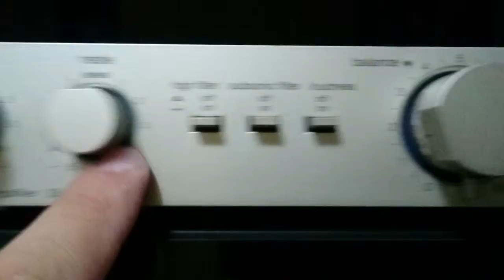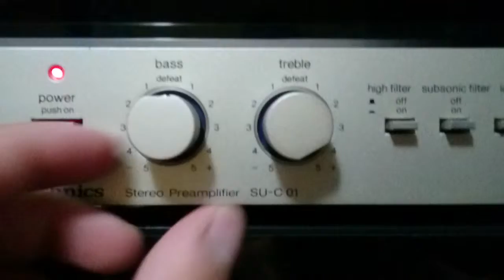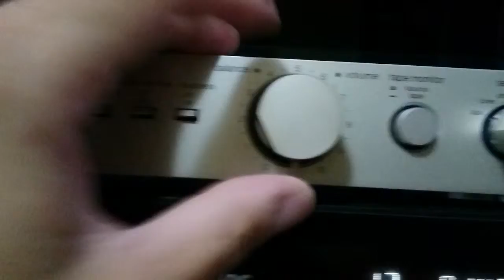Pré amplificador technics su-c 01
Video demonstrando o pré amplificador technics a venda no mercado livre.